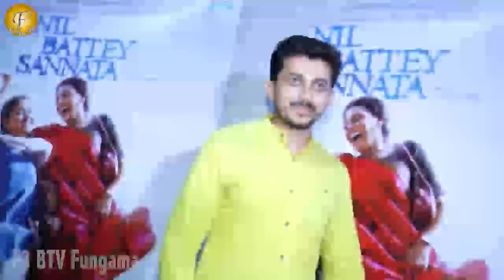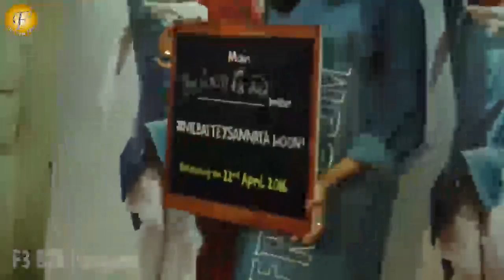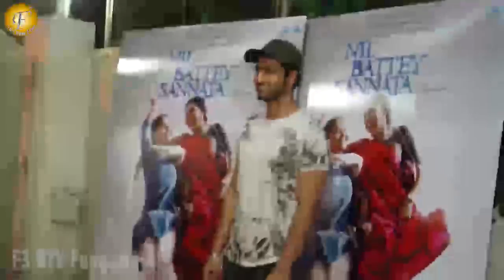SCREENING OF MOVIE NIL BAATEY SANNATA